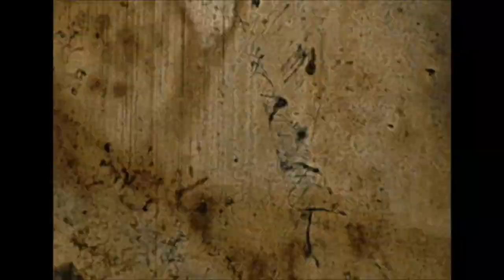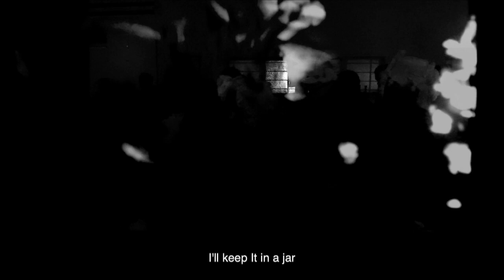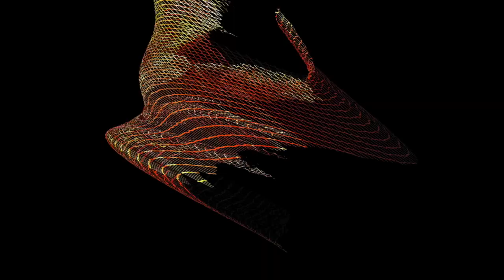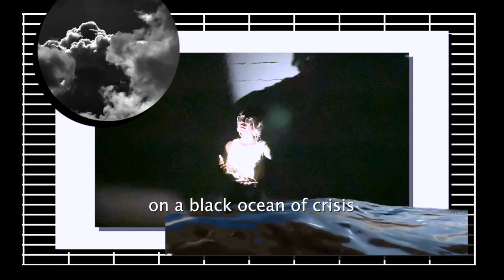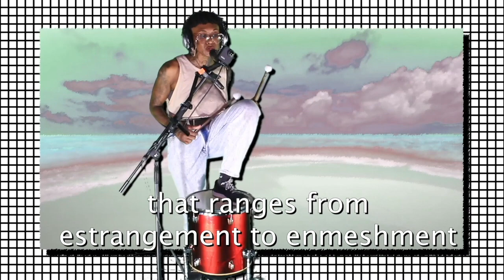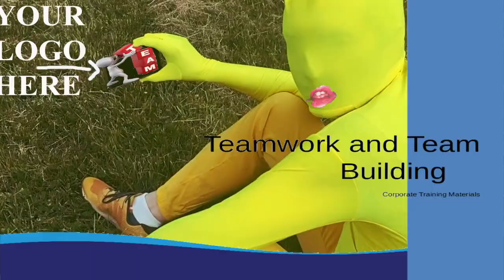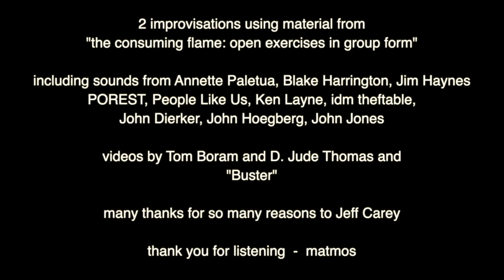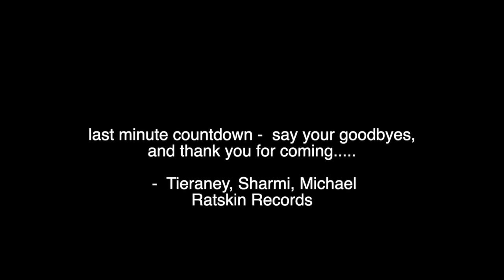10/24 - 8PM PST/11PM EST MATMOS, DAX PIERSON, WIZARD APPRENTICE, JEFF CAREY, CORAL REMAINS, DJ HB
10/24 -  8PM PST/11PM EST RATSKIN RECORDS PRESENTS:

MATMOS, DAX PIERSON, WIZARD APPRENTICE, JEFF CAREY, CORAL REMAINS, DJ HEADBOGGLE

We are asking a $5-15 donation, but no one turned away for lack of funds, meaning if you made it this far, tune in and watch with us!

Matmos is M. C. Schmidt and Drew Daniel. Currently based in Baltimore,
the duo formed in San Francisco in the mid 1990s, and self-released
their eponymous debut album in 1997.
Marrying the conceptual tactics and noisy textures of object-based musique concrete to a rhythmic matrix rooted in electronic pop music, the two quickly are known for their highly
Unusual sound sources: amplified crayfish nerve tissue, the pages of
bibles turning, water hitting copper plates, liposuction surgery,
washing machines, chin implant surgery, contact microphones on human
hair, rat cages, tanks of helium, a cow uterus, human skulls, snails,
plastic objects, cards shuffling, laser eye surgery, whoopee cushions,
balloons, latex fetish clothing, rhinestones, insects,
life support systems, inflatable blankets, rock salt, solid silver ingots,
the sound of a frozen stream thawing in the sun, a five gallon
bucket of oatmeal. These raw materials are manipulated into
surprisingly accessible forms, and often supplemented by traditional
musical instruments played the group’s large circle of friends and collaborators.

WIZARD APPRENTICE (pronouns: she and/or they) is a music producer, live performer, and video artist. As a highly sensitive introvert, her multimedia projects are strategies for managing an overwhelming world. Her music is a combination of lyrical precision, minimalistic composition, and technically-amateurish charm. She creates media that takes advantage of user-friendly technology, skipping time consuming learning curves to focus on inventing highly relatable language for subtle personal experiences. She’s not a gear-head, rather, a digital folk artist who vividly and simplistically expresses her inner world using resourcefulness and honesty. Her video work incorporates green screen graphics, digital puppetry, and compositing to produce imagery that’s cerebral, campy, and hypnotic. She combines song and video to create multimedia live performances that explore intimate emotional themes.

Dax Pierson is a musician/producer who has called the East Bay home for 20 years. He was co-founder of the bands Subtle and 13 & God, a touring member of left of center hip-hop group Themselves and an associate of the Anticon collective. In 2005 Subtle encountered black ice in the middle of the country while on tour and flipped over, leaving Dax with a spinal cord injury in the 5th and 6th vertebrae. Since his individual fingers are now paralyzed, Dax has switched to using a laptop controlled with iPad apps in order to produce. The last 12 years have been spent exploring the possibilities that technology could offer, often with time-consuming learning curves. His work is currently informed by limitations, college radio segues, hip-hop, ‘90s post-rock, odd time signatures, new techno, ambient drones, bobbing head beats and sentimentality.

He is an active member of Baltimore's music scene. He organizes local concerts for touring electronic musicians and is a co-curator of the High Zero Festival for improvised and experimental music and for the Diffusion Festival for electronic multichannel music.
Index[off], released on July 3rd

CORAL REMAINS (formerly Styrofoam Sanchez) is a post industrial sound and sculptural installation personifying the trash island in the pacific gyre. Spawning from a hybrid of human DNA and trash,

Derek Gedalecia, a.k.a. Headboggle, has been performing electronic keyboard-based soundscapes for several years in the Bay Area in over a hundred local performances at venues ranging from GTK to YBCA. Incorporating lowbrow with highbrow art, music, and comedy, Head Boggle’s intent is to fuse together a new ecstatic improvisational performance style with a carefully crafted musical underbed. In his formative years, Gedalecia studied classical and ragtime piano from noted ragtime composer/revivalist Dr. Brian Dykstra.

At intermission we will be showing a trailer for the newest Ratskin Records project being announced November 12, produced by Tieraney Carter, Sharmi Basu, and MD.